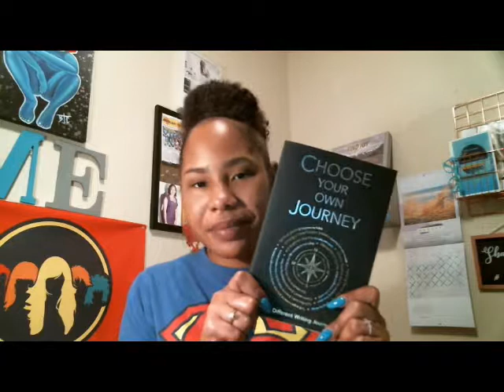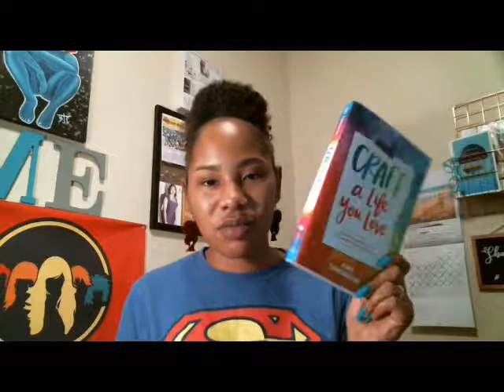Episode 10: Child Sex Abuse - Releasing the Silence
*Abuse Trigger Warning*

Hey! It's ME (Maranda Evans), your favorite UNFILTERED motivator. We all need encouragement to keep pushing towards our goals and dreams.

In Episode 10, Maranda speaks about the ways you can take your freedom back and release the silence. Tips are given on how to do it in a way that caters to you. This vlog is a follow-up of her website blog.

Video Resources
Guided Journals:
God is My Happy Place or ROSS Stores
Choose Your Own Journey - Five Below Stores
Writing Prompt Books - Five Below Stores